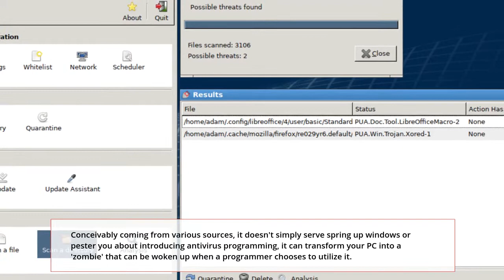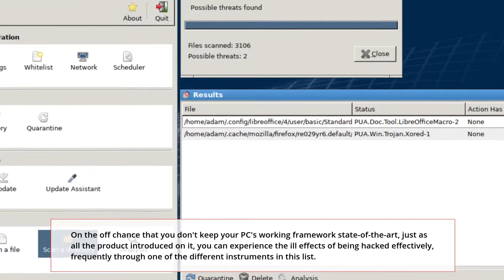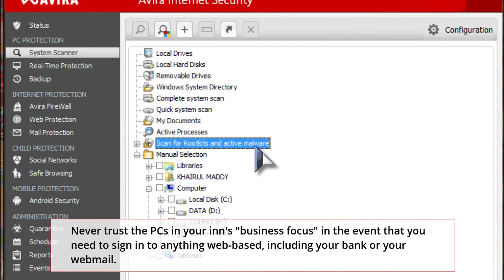Top 5 Ways You Didn't Know You Could Get Hacked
Find the manners in which that somebody may hack your PC, take your personality, or take your monetary data without you truly knowing it — until it is past the point of no return. As you will learn, the most ideal approach to crush a programmer is to see how they commonly hack you. By seeing a portion of these essential standards while approaching your direction on the web, you can make yourself to a lesser extent an objective for the odious side of the internet — without seeing all the specialized language.